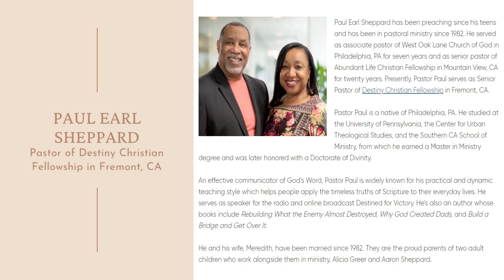Dr. Paul Sheppard - Kingdom-First Living - Part 5 (cont'd)